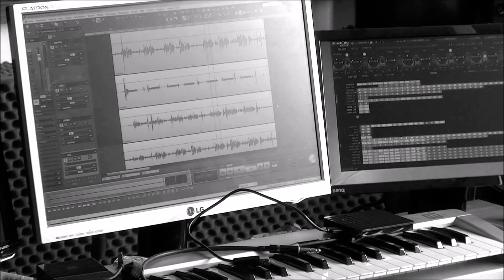Dogtown Winos – Lighten Up (Official Music Video) Charity Song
Camera: WOLFGANG TIEMANN
Editing: WOLFGANG TIEMANN / NORBERT GÖRDER

taken from Charity-Album "Home"
We are so very thankful for this... so many different musicians worked on these songs. There`s no room here to list all of them to the each songs, where they played, so we decided us to give a BIG THANK YOU to equally each and everyone of them: You did it for a good reason. This record is dedicated to the work of HAND IN HAND FÜR KINDER DER REGION, e.V.  Keep up the good work, Frank Jödicke/Daniel Berlemann and your team. May this project help you with your visions. The Winos salute you!

Song: „Lighten Up“ from the Album "Home"
Band: Dogtown Winos
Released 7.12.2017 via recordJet